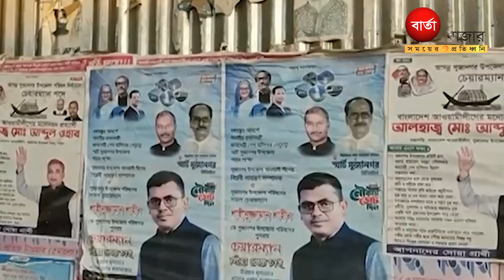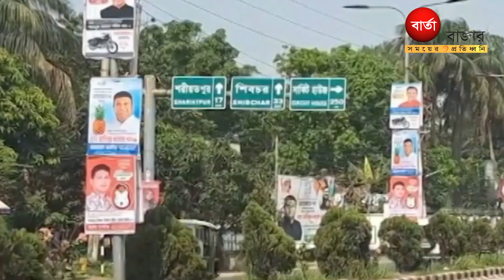উপজেলায় বেপরোয়া মন্ত্রী-এমপিরা